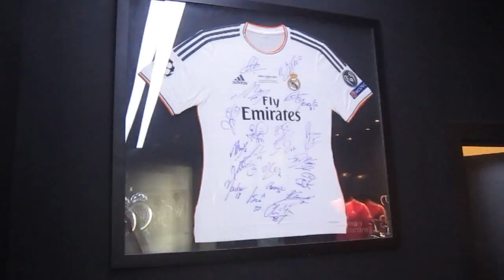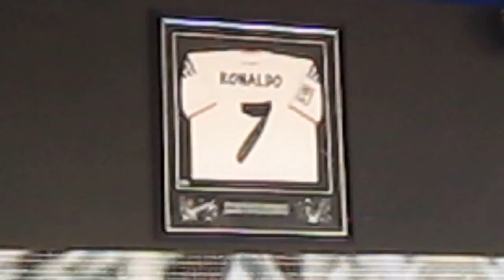REAL MADRID coffe shop Dubai Jumeirah Beach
Real Madrid caffe in Dubai Jumeirah Beach, interesting place. I've recorded the place where all players signed recently when they were in Dubai by the time they had match against A.C. Milan. This is not advertising, but just an overview and video for all Real Madrid lovers.